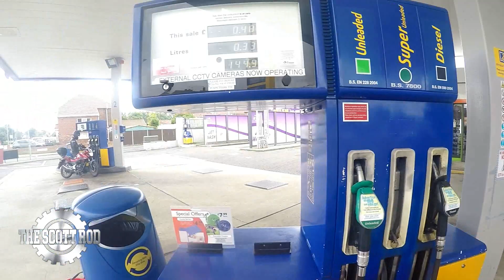TIME AWAY FROM YOUTUBE & LIFE UPDATE!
HEY ROD HEADS!

I WANTED TO TOUCH BASE WITH YOU GUYS AND GIVE YOU A SHORT UPDATE ON WHATS GOING ON IN MY WORLD & WHY I HAVENT UPLOADED A VLOG IN A WHILE!

KIT:
HARLEY DAVIDSON V ROD